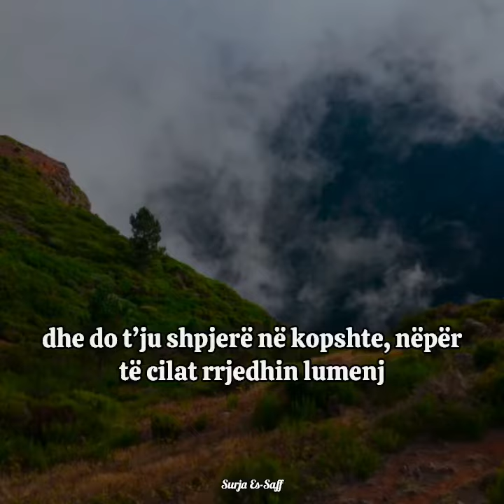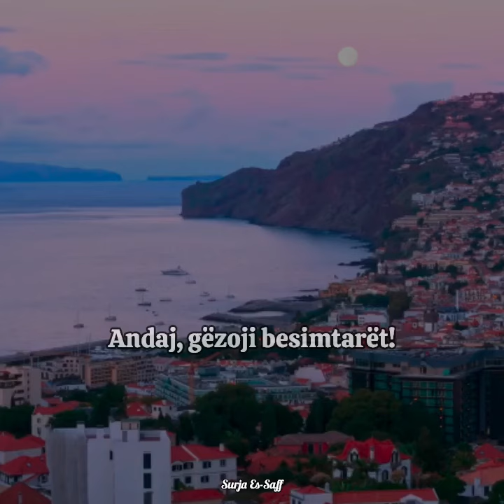Surja Es-Saff, ajetet 10-13.